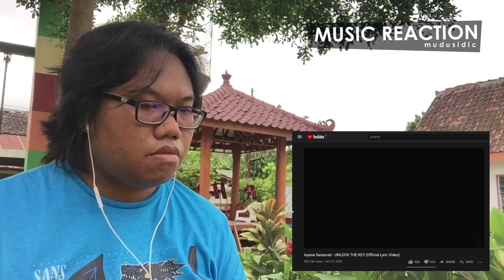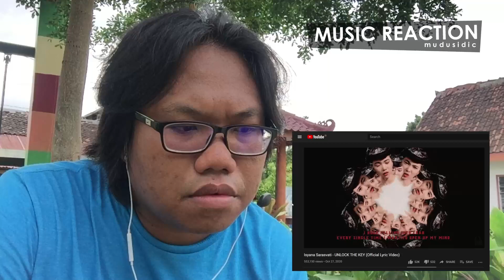MUSIC REACTION - ISYANA SARASVATI - UNLOCK THE KEY